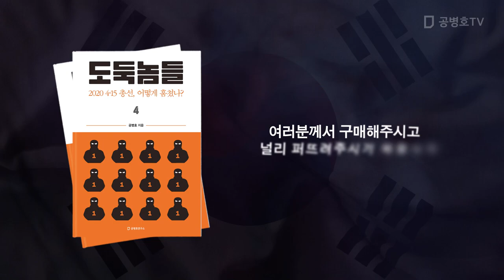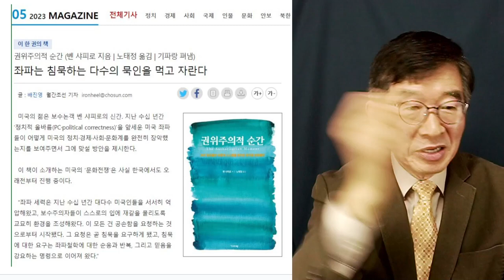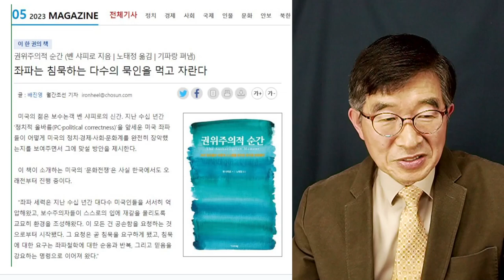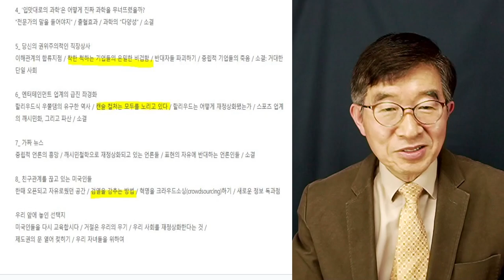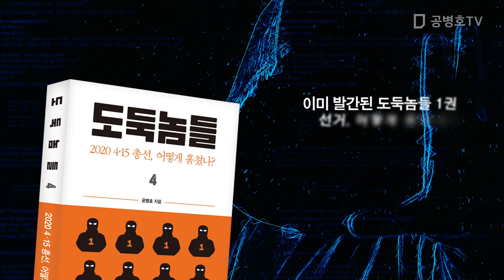소수가 다수를 침묵시킬 때 / 권위주의적 순간 / 열혈파가 결국 모든 것을 장악 [공병호TV]